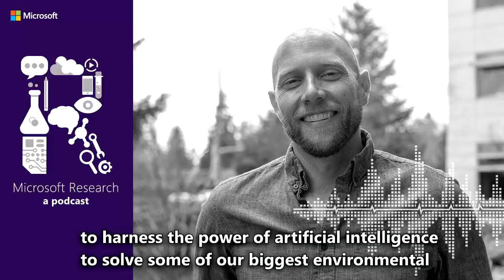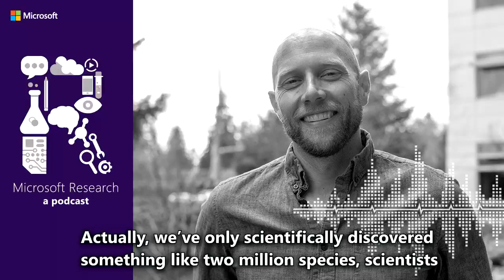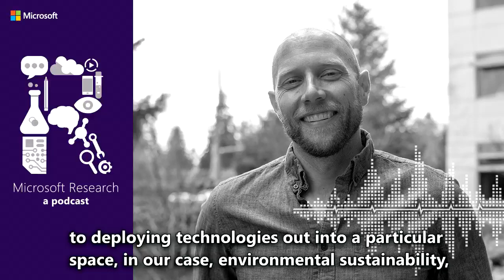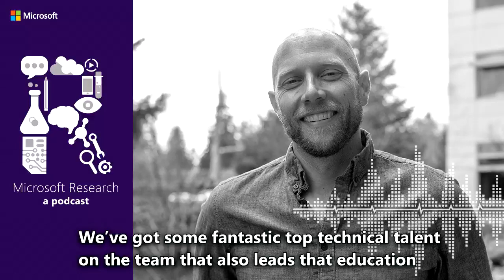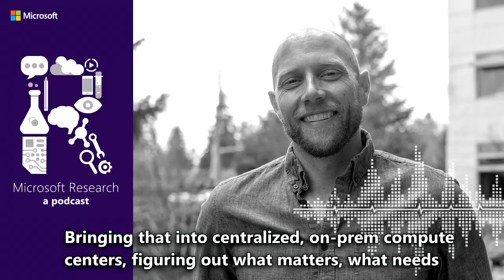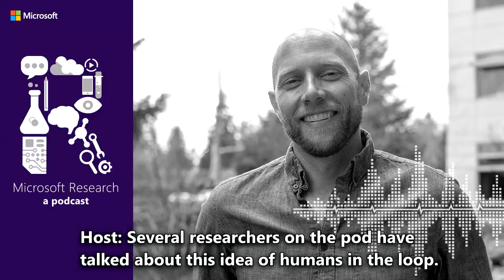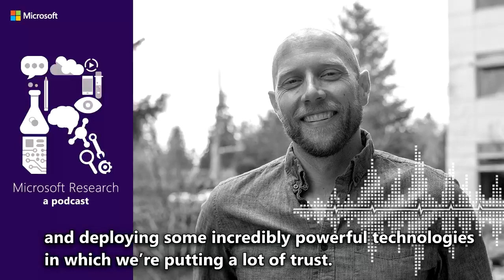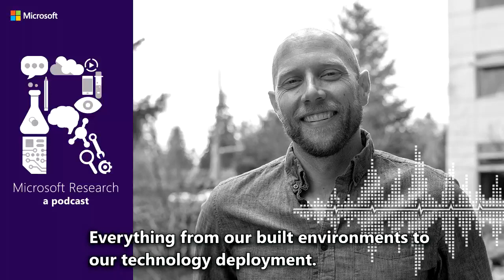AI for Earth with Dr. Lucas Joppa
We hear a lot these days about “AI for good” and the efforts of many companies to harness the power of artificial intelligence to solve some of our biggest environmental challenges. It’s rare, however, that you find a company willing to bring its environmental bona fides all the way to the C Suite. Well, meet Dr. Lucas Joppa. A former environmental and computer science researcher at MSR who was tapped in 2017 to become the company’s first Chief Environmental Scientist, Dr. Joppa is now the Chief Environmental Officer at Microsoft, another first, and is responsible for managing the company’s overall environmental sustainability efforts from operations to policy to technology.

Today, Dr. Joppa shares how his love for nature and the joy of discovery actually helped shape his career path, and tells us all about AI for Earth, a multi-year, multi-million dollar initiative to deploy the full scale of Microsoft’s products, policies and partnerships across four key areas of agriculture, water, biodiversity and climate, and transform the way society monitors, models, and ultimately manages Earth’s natural resources.